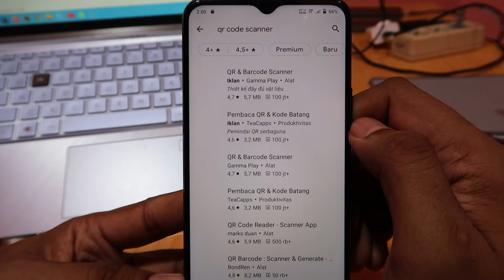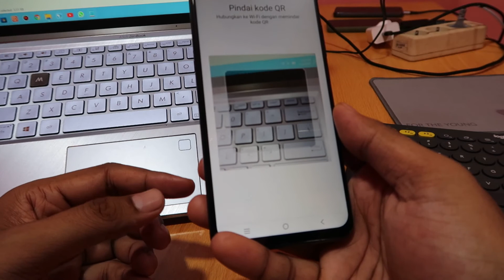Cara scan barcode wifi di hp vivo v23 5G, v21 5G